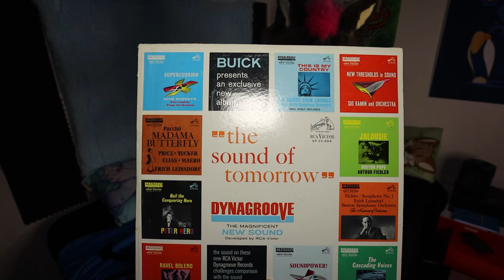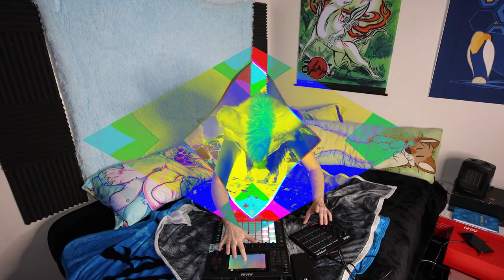Making Lofi in Bed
Just got my second dose of Pfizer, so now I'm all vaccinated!! Decided to make some beats since I'm stuck in bed with my newly portable Akai Force, thanks for the tip Funkavy!!